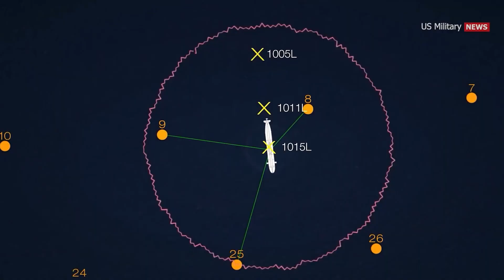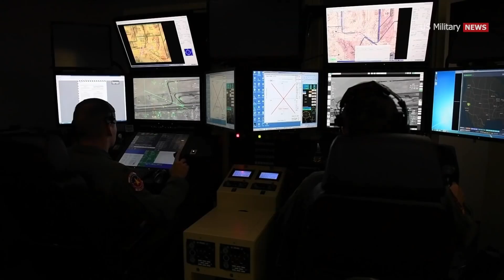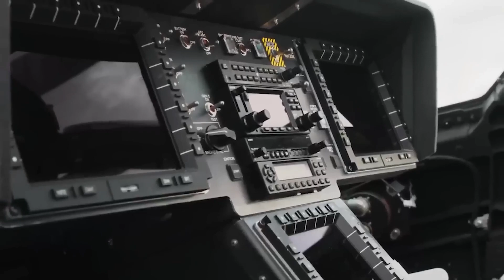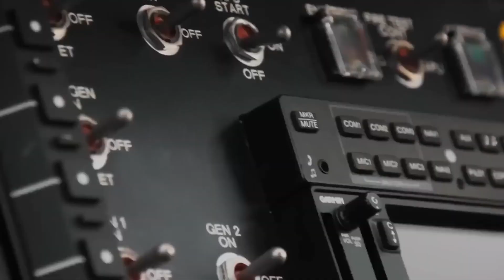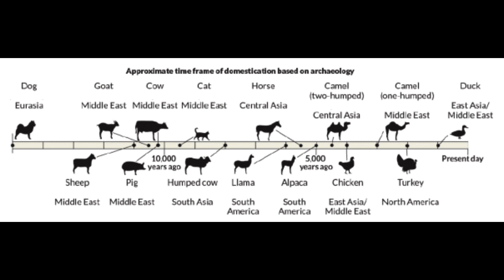WORLD'S MOST INSANE MILITARY TECH